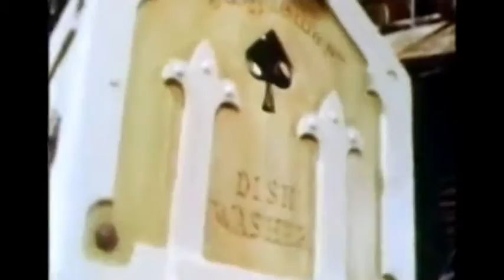Making Of Chitty Chitty Bang - Favourite Potts Invention with Dick Van Dyke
Sorry about poor sound.
Caractacus Potts inventions in the film were created by Rowland Emett; by 1976, Time magazine, describing Emett's work, said no term other than "Fantasticator...could remotely convey the diverse genius of the perky, pink-cheeked Englishman whose pixilations, in cartoon, watercolor and clanking 3-D reality, range from the celebrated Far Tottering and Oyster Creek Railway to the demented thingamabobs that made the 1968 movie Chitty Chitty Bang Bang a minuscule classic."

At a 1973 auction in Florida, one of the Chitty-Chitty Bang-Bang cars sold for $37,000, equal to $199,617 today. The original "hero" car, in a condition described as fully functional and road-going, was offered at auction on 15 May 2011 by a California-based auction house.
The car sold for $805,000, less than the $1–2 million it was expected to reach. It was purchased by New Zealand film director Sir Peter Jackson